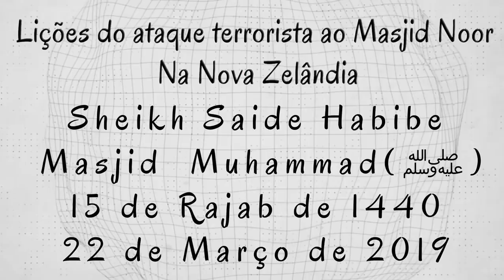Lições do ataque terrorista ao Masjid Noor na Nova Zelândia-Shek Saide Habibe